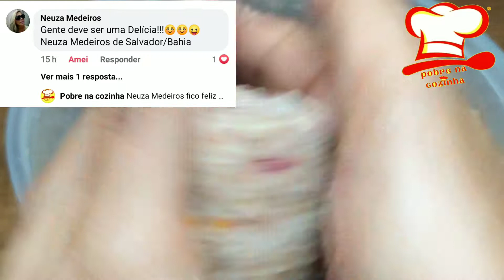Não compre quibe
INGREDIENTES:
Farinha para quibe 500g
Carne moída 300g
1 cebola
Cheiro verde a gosto
Hortelã a gosto